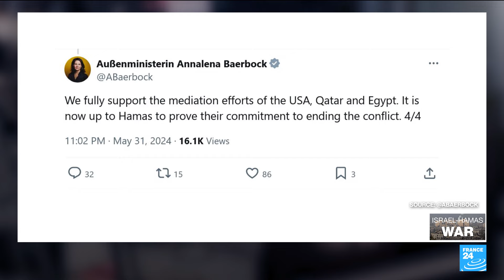EU chief welcomes 'realistic' Gaza ceasefire proposal • FRANCE 24 English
US President Joe Biden on Friday (May 31) laid out what he described as a three-phase Israeli proposal for a ceasefire in Gaza. A number of politicians are calling on Hamas to agree to the new proposal. Among them is the UK Foreign Secretary, David Cameron, who said, "Hamas must accept this deal so we can see a stop in the fighting". The German Foreign Minister said the offer "provides a glimpse of hope and a possible path out of the war's deadlock", while EU chief Ursula von der Leyen welcomed a "balanced and realistic" approach to end the bloodshed.